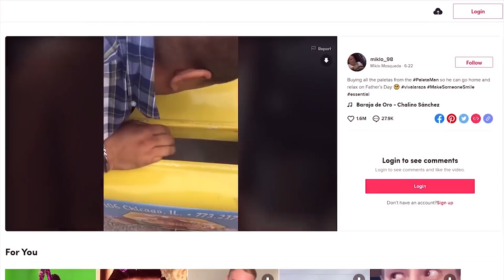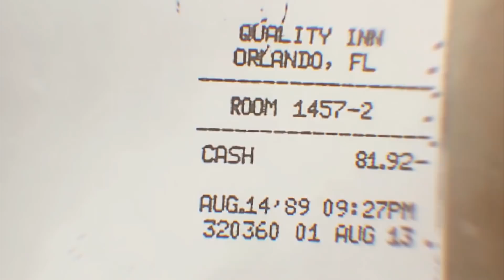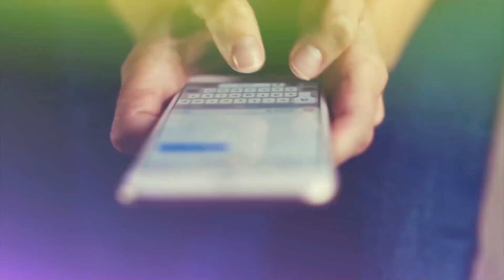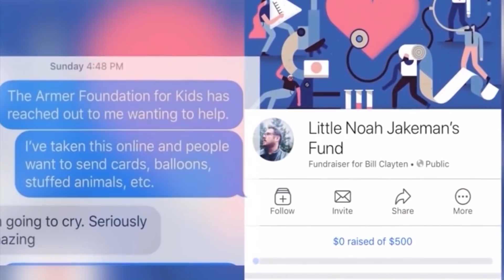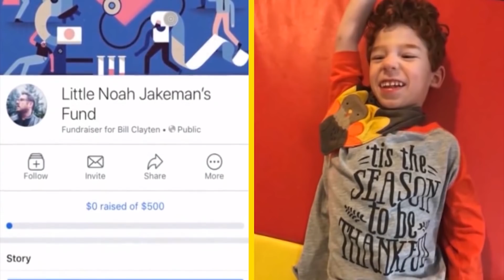Przez 10 lat codziennie zamawiał pizze. Pewnego razu coś zaniepokoiło pracowników pizzerii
Cześć. W dzisiejszym odcinku poznacie kilka niesamowitych historii, w których bezinteresowna pomoc drugiego człowieka uratowała komuś życie. Zapraszam do oglądania.